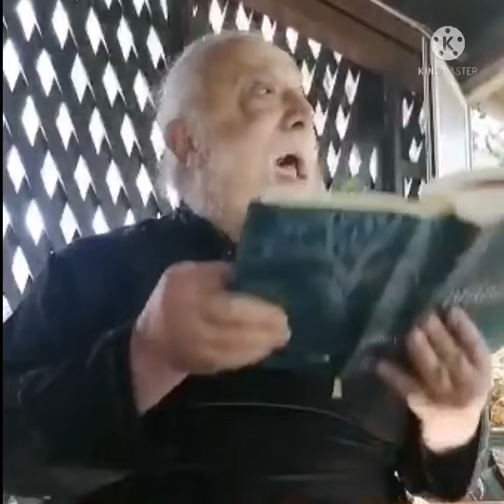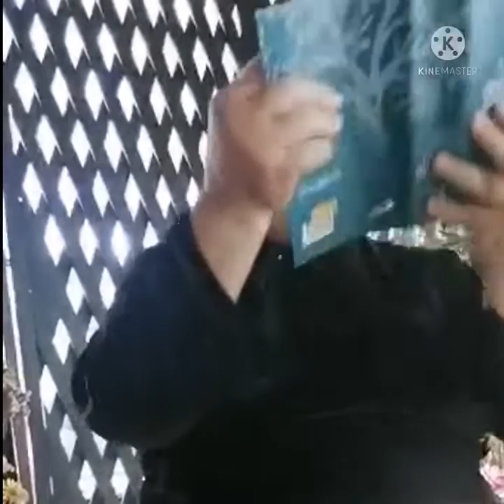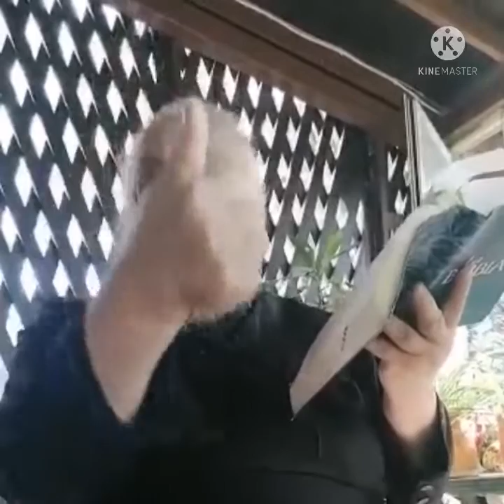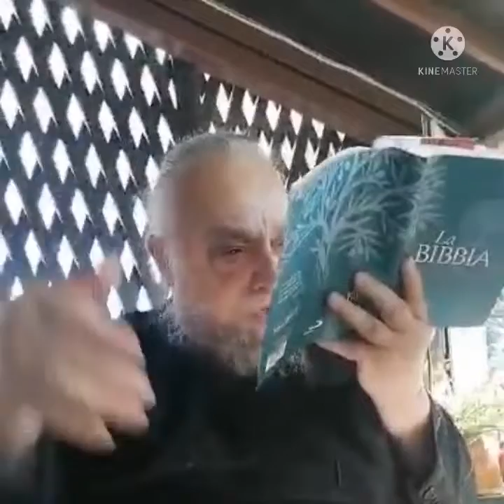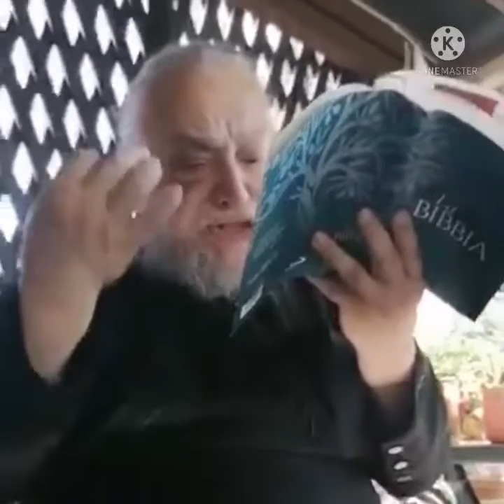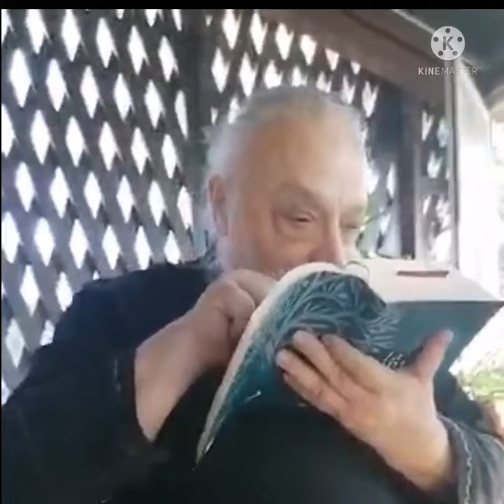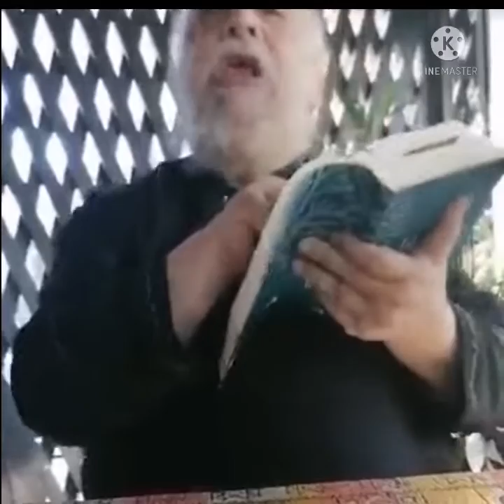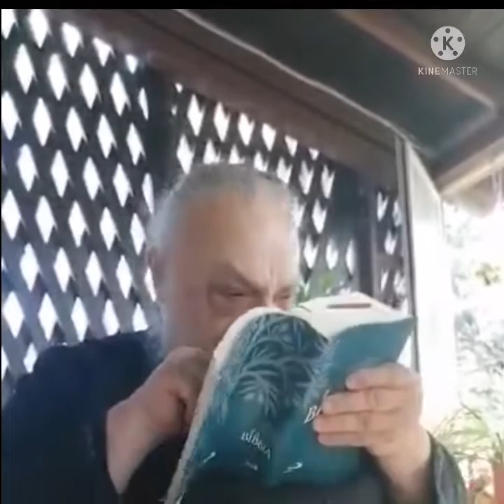Domande a Padre Alessio Mandanikiotis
Perché Dio non interviene nelle vicende umane ?